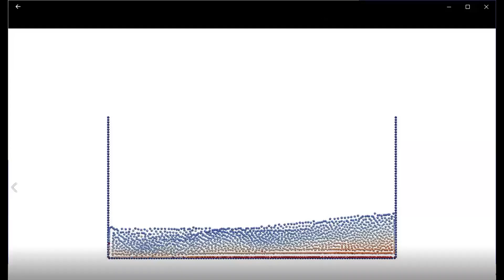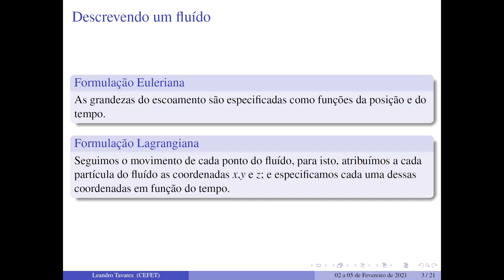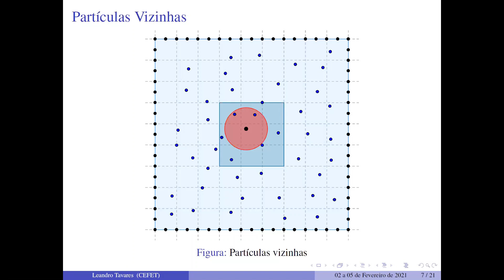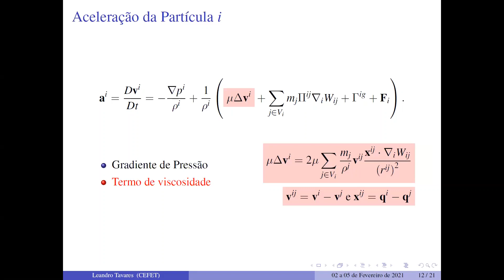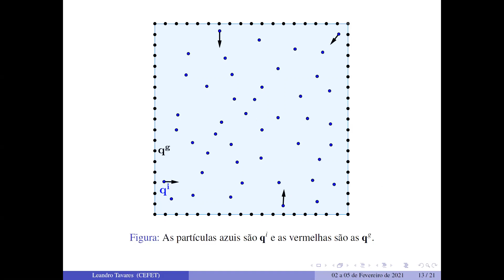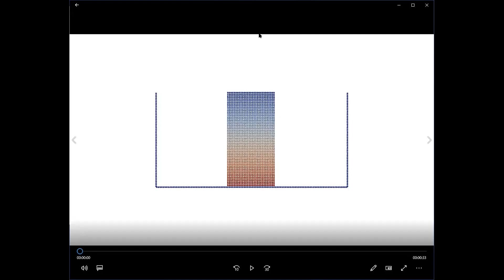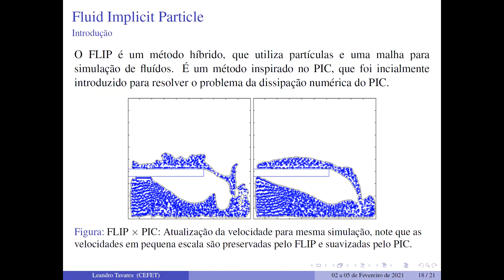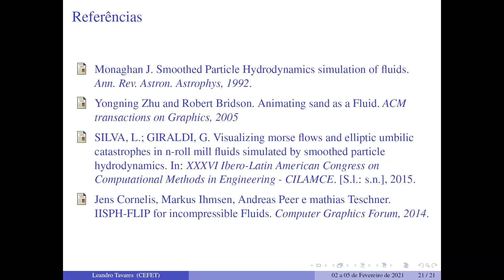[MC A05] Integrando Redes Neurais, Modelos Físicos e Rendering para Animação de Fluidos - 03/02/2021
Programa integrante do Programa de Verão 2021